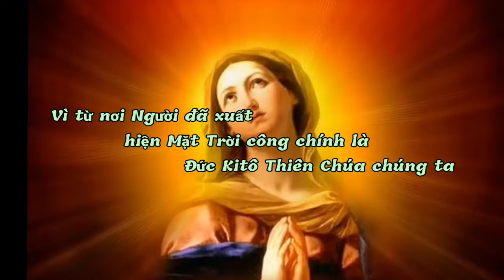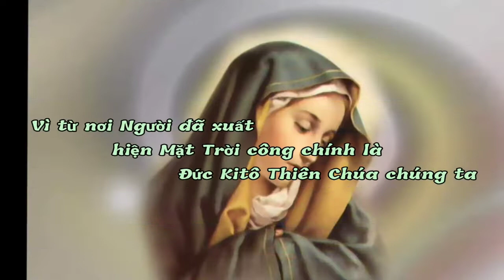(VN) Dẫn Nhập Lễ Sinh Nhật Đức Maria & Ca Nhập Lễ: Mừng Sinh Nhật Mẹ - Mi Trầm